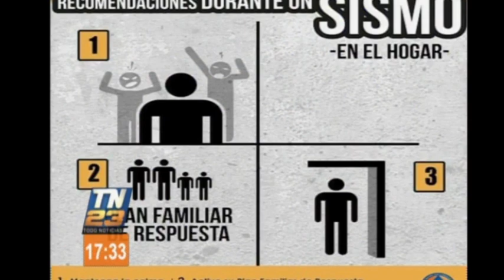Se reporta esta tarde sismo de 4.5 grados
En la región Epicentral del departamento de Escuintla, Insivumeh indica los detalles, además le brindamos recomendaciones ante un sismo.